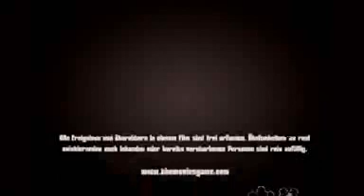Ein Film made by Engim4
Diese Film hat alles: Liebe, Leidenschaft, Action und eine grandioses Skripting!!